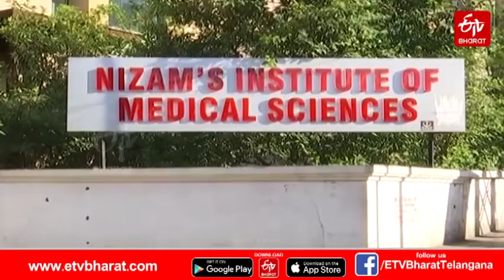Constable​ గుండె.. Painter​కు ప్రాణదానం.....మృత్యువు కమ్మేసినా కర్తవ్యాన్ని మరవని Constable​ గుండె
"చావు ఎదురుగా నిలబడ్డా.. కొంచెం కూడా బెదరకుండా పోరాడింది ఏం గుండెరా వాంది. ప్రజలను రక్షించే వృత్తిలో ఉండి.. దేహమంతా నిస్తేజంగా పడి ఉన్నా కర్తవ్యాన్ని మరవకుండా... ఇంకో ప్రాణాన్ని కాపాడిందంటే అదిరా గుండె అంటే. తమ కుటుంబంలో విషాదం నిండుతుందని తెలిసినా.. మరొకరి ఇంట్లో వెలుగులు నింపేందుకు ఒప్పుకున్న ఆ మానవతామూర్తులది ఎంత గొప్ప మనసురా."--- వీరబాబు, అతడి కుటుంబం గురించి అందరూ అనుకుంటున్న మాటలివి.